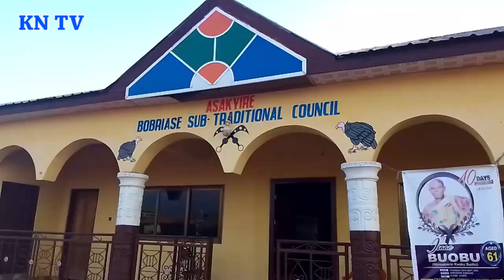BOBRIASE GETS NEW CHIEF YOUTH CALLS FOR DEVELOPMENT AFTER INTRODUCTION OF NANA KOFI AFRIYIE.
BOBRIASE GETS NEW CHIEF

YOUTH CALLS FOR  DEVELOPMENT AFTER INTRODUCTION OF NANA KOFI AFRIYIE.

INTRO.

To ensure development and improvement in the lives of the people in Bobriase near Akrokere in the Adansi North district of Ashanti,  following some twenty six years of litigation over who occupies the position of the chief of the town, the youth and the opinion leader have called on the chiefs and elders in the town to team up to bring development to the community.
The youth claim that as a result of the obsence of Subtantive chief in the town law and order is non-existent as drug peddlers and wee smoking have taken the greater part of the community with its attendant unemployment.

V/O.

Speaking to K. Normanyo tv news after the Asantehene had asked the Jachiehene Baffour Kwaku Amoabeng II who is also Otumfuo Kyeamepanin to introduce the new chief Nana Kofi Afriyie  to the Boriase community, some of the youth leaders and an opinion leader expressed  joy over the new development.
They thanked Otumfuo for giving them a chief to take care of the affairs of the town.
They called on the chiefs, elders and opinion leaders in the town to rally behind the new chief to help bring development to the town.

SOT 1. SOME YOUTH LEADERS AND OPINION LEADER.

Nana Kofi Afriyie the Boriasehene thanked Otumfuo for giving him the opportunity to serve his people.
He told the gathering that after over twenty years in the life of a town without a chief, the expectation of the people is high.
He therefore pledged to team up with Nananom to bring the needed development to the community.
He mentioned his vision for a technical educational institute to bring skills training to the youth among others considerations.

SOT 2. NANA KOFI AFRIYIE, BORIASEHENE.

End.